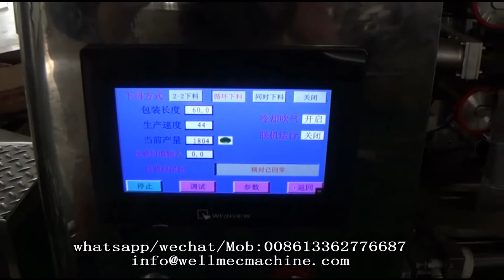Triangle tea bag Ultrasonic sealing Nylon bag packing machine